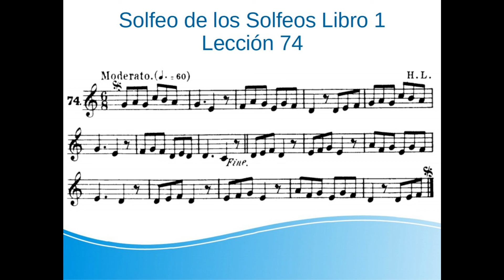1-74.Compás de 6/8. Solfeo de los Solfeos Libro 1 Lección 74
1-74.Aprende a solfear paso a paso leyendo y midiendo las notas a la vez que el vídeo. Después puedes pausarlo e intentar hacerlo sin ayuda.